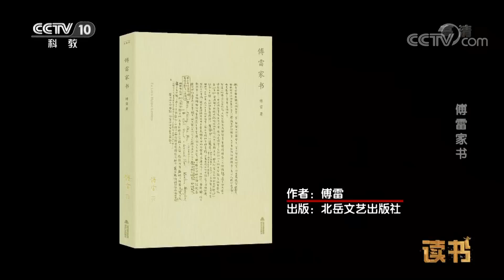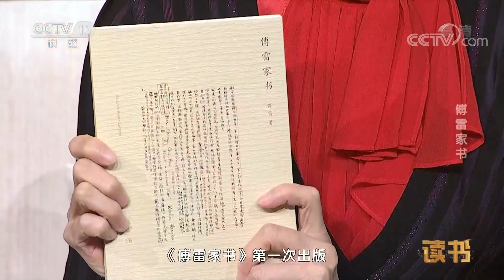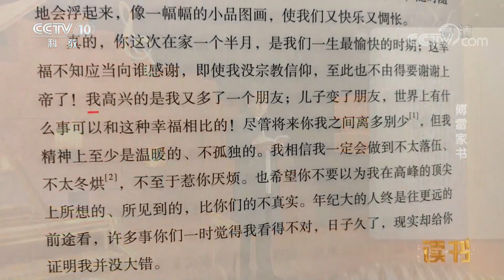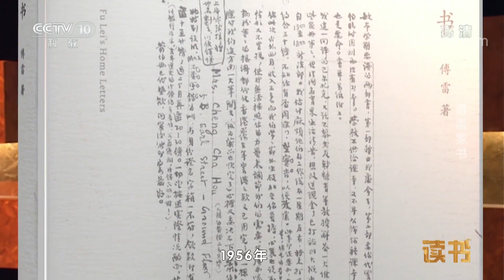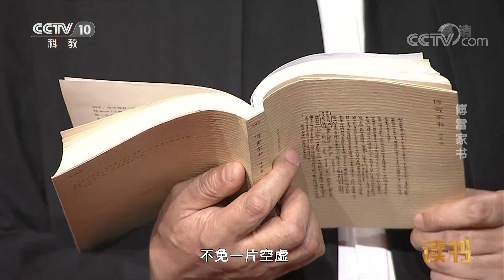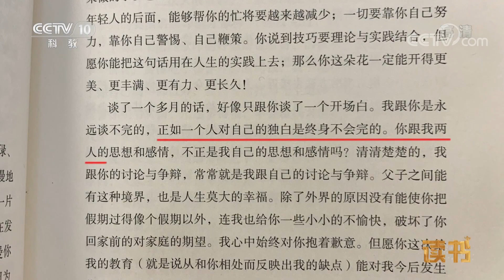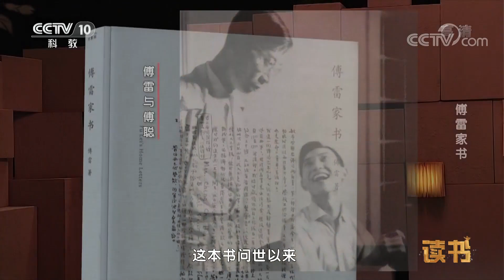《读书》 傅雷家书 字里行间满是舐犊情深 20190119 | CCTV科教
本期节目主要内容： 傅雷是典型的严父，对儿子傅聪的教育有着极其严苛的要求。1954年，傅聪赴波兰留学，儿子刚走，傅雷与妻子就陷入了对儿子难以自拔的思念和愧疚之中，他写的信字里行间满是浓浓的舐犊之情。